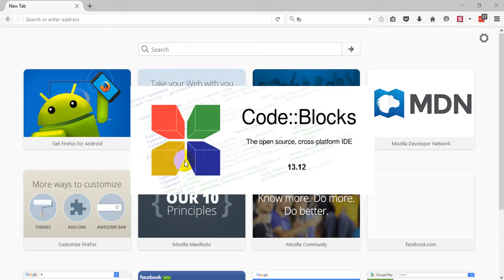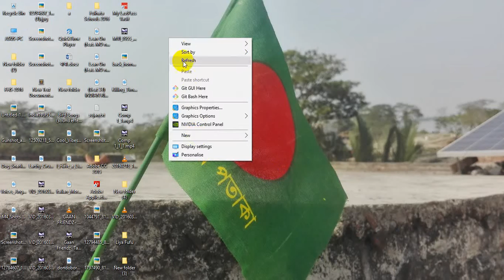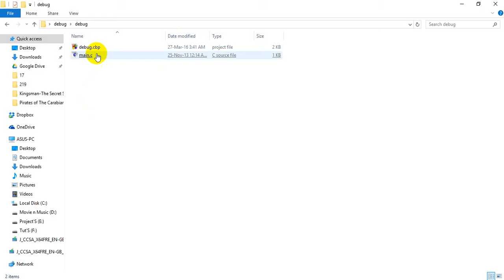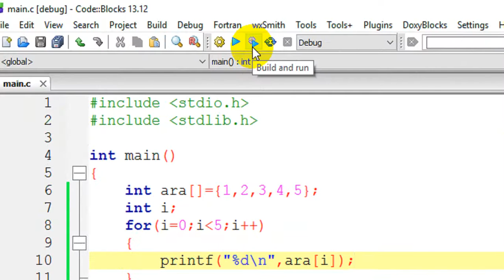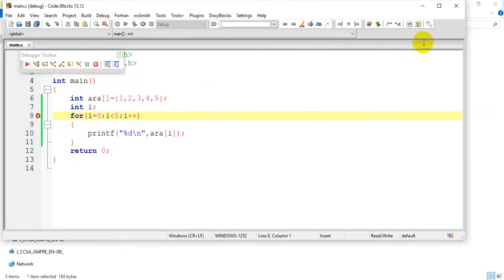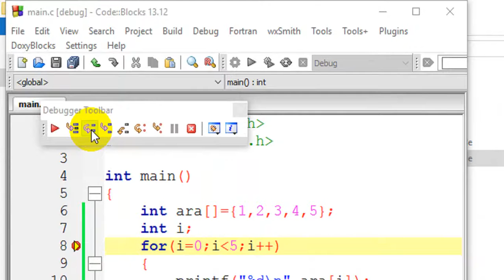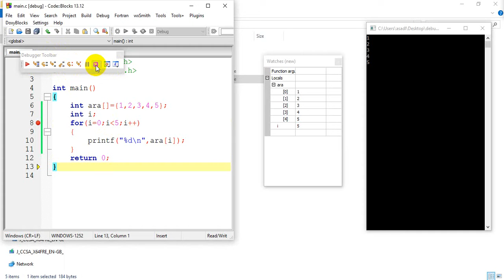How to Debug in CodeBlocks[Bangla]-কিভাবে কোডব্লকসে প্রোগ্রাম ডিবাগ করতে হয়?